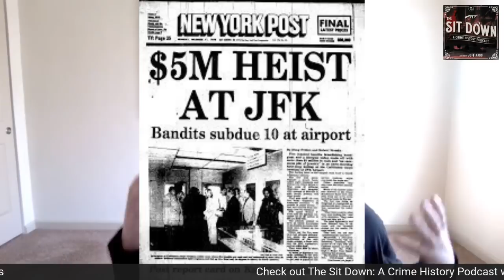The REAL Mafia Story Of Tommy From "Goodfellas"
Tommy DeSimone was a Lucchese associate who was known as a truck hijacker and enforcer. He was involved with several high profile robberies and murders. The murders he committed were generally unsanctioned and done to his temper. Several of them were connected to high profile Mafia members and would lead to his death.

Some of the info in this video came from the check out that great site.

If you want more great crime and mafia content, go check my podcast "The Sitdown"